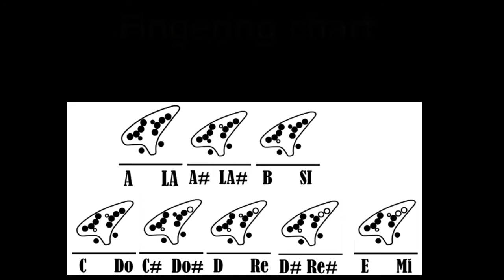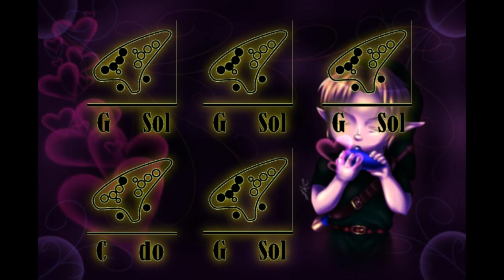Tutorial Song of healing English / Español 12 hole ocarina